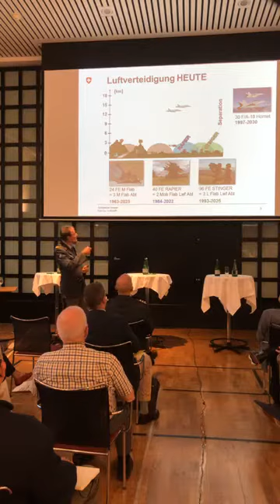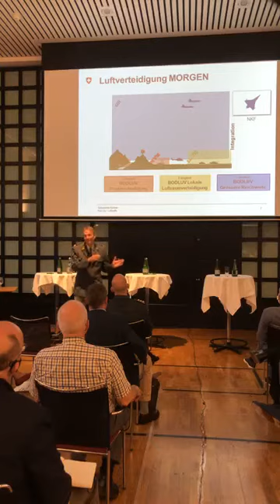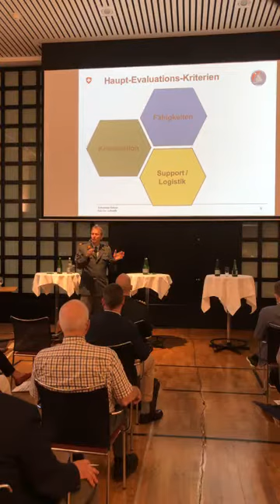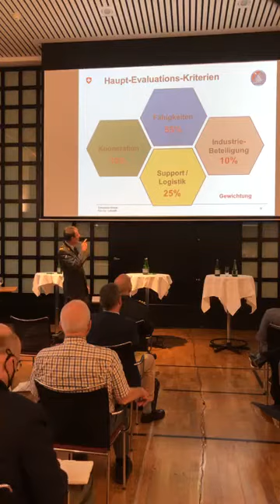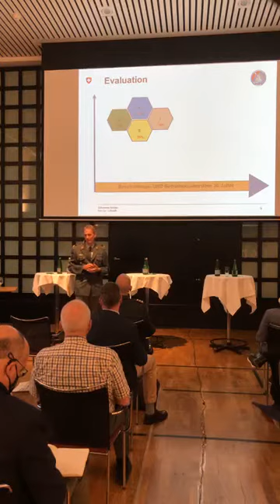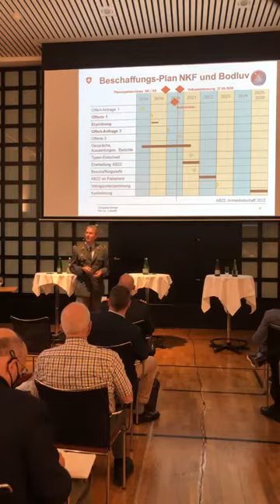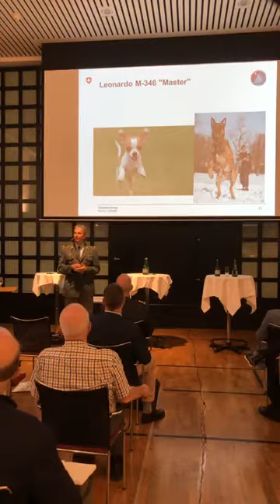Aufzeichnung Anlass 'Gesamtsystem Armee - Aufgaben der Luftwaffe'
Braucht die Schweiz neue Kampfflugzeuge?
Die Schweizer Stimmbevölkerung stimmt am 27. September 2020 über das Referendum zum Planungsbeschluss für neue Kampfflugzeuge ab. Die Sicherheitspolitische Kommission der FDP Kanton Zürich lud deshalb zum öffentlichen Anlass "Gesamtsystem Armee - Aufgaben der Luftwaffe" ein.

Programm:
- Impulsreferate Chef der Armee und Projektleiter Neues Kampfflugzeug
- Kontradiktorisches Podium mit Einbezug des Publikums

Referenten und Podiumsteilnehmer*innen:
- Korpskommandant Thomas Süssli, Chef der Armee
- Oberst i Gst Peter Merz, Projektleiter NKF
- Nationalrätin Doris Fiala (FDP), Mitglied der SiK-N
- Nationalrätin Priska Seiler Graf (SP), Mitglied der SiK-N
- Nationalrätin Marionna Schlatter (GP), Mitglied der SiK-N
- Nationalrat Hans-Peter Portmann (FDP), Mitglied der APK-N